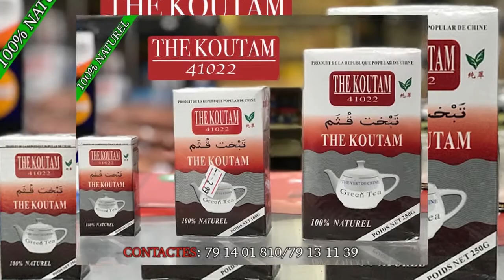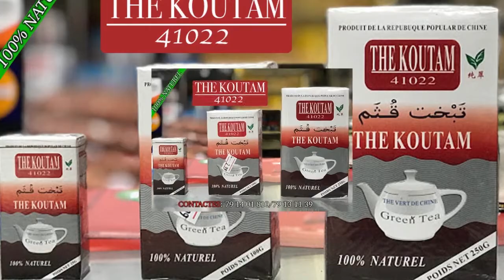Le Grand Concert de L'Association Badégna ton du Wassulu le 24 Décenbre 2019 Partie4 par BEN BD PROD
LE Grand Concert de L'ASSOCIATION BADEGNA TON DU WASSOULOU LE 24 DECEMBRE 2019 à L'Hôtel Résidence Wassulu Partie 3 avec la Grande DIVA INTERNATIONALE OUMOU SANGARE et Pleins d'autres artistes de WASSOULOU pour Passent ce grand moment sur la seine avec pleins d'autre artistes internationale invités partout dans le monde entier pour vous les fans et retrouvent d'autres artistes nationale et internationale avec le soutien du LABEL UNIVERSEL BEN BD PRODUCTION INTERNATIONALE aux: E-mail: ou Télé: 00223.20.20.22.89 ou 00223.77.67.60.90 / 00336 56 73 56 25